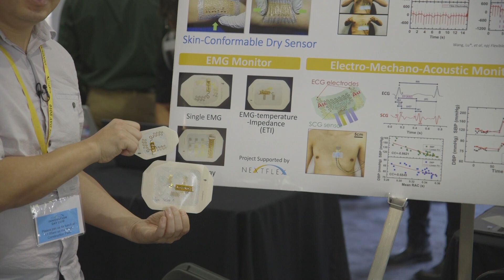Stretch Med Demos Electronic Tattoo Sensors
Stretch Med's Pulin Wang demonstrates the flexible, thin EMG sensors that stretch and conform to the skin to increase points of contact and glean more accurate readings.